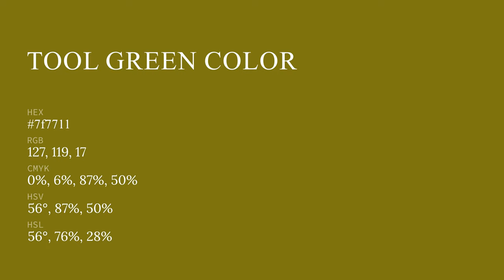Tool Green color 7f7711 hex color - Brown color - Cool color 7f7711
What color is Tool Green ? 7f7711 hex color - Brown color - Cool color 7f7711

Hex 7f7711 Color Code is also known as Tool Green color.